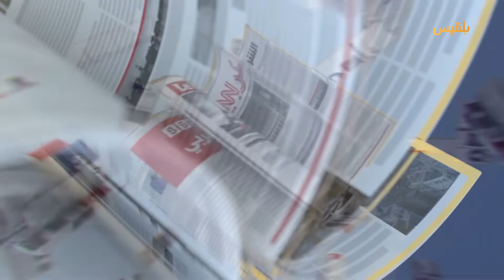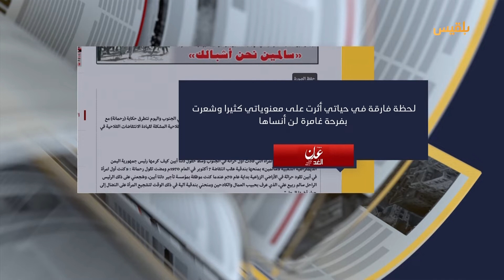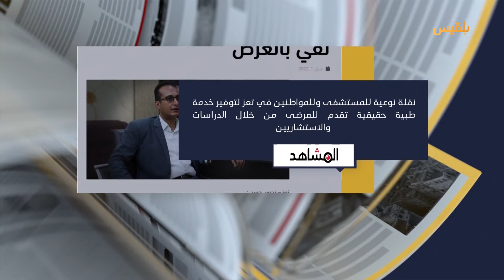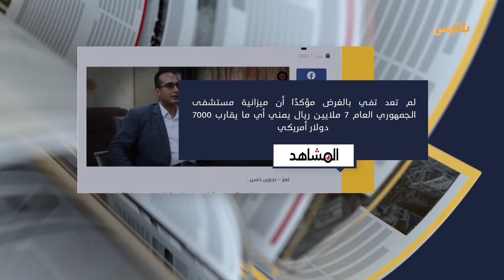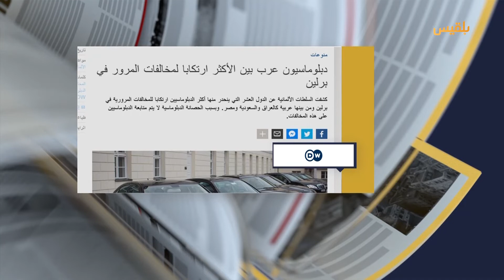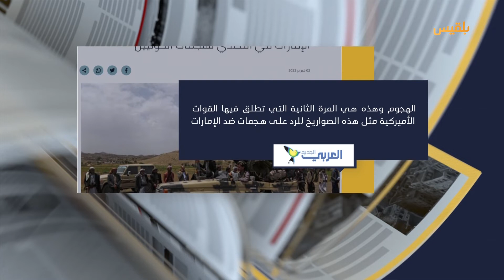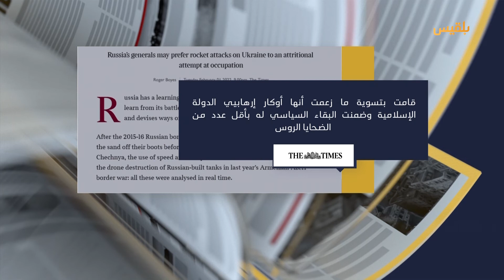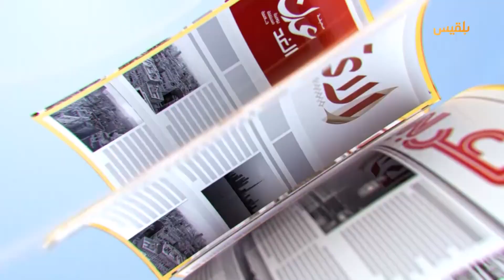كشك الصحافة | 02 - 02 - 2022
دي دبليو
موقع ألماني
اليمن ضمن
قائمة الدول العشر التي يرتكب دبلوماسيوها مخالفات مرورية في

المشاهد نت
في كل عملية جراحية ننتظر حتى يصل من خارج المحافظة
مدينة يمنية لا يوجد فيها طبيب تخدير للأطفال

عدن الغد
يمنية تتذكر بندقية أهداها لها الرئيس قبل خمسين عاما